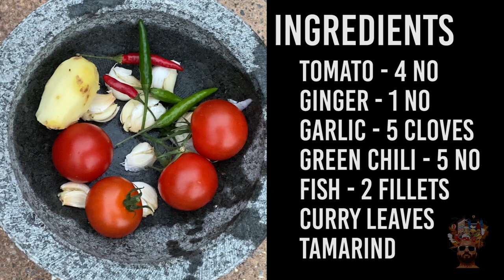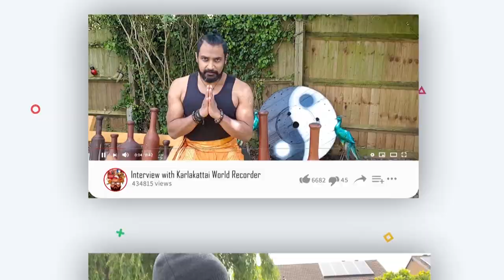Kerela Style Fish Curry | Thenga Aracha Meen Kuzhambu | Aleppy Fish Curry | Headless Chicken